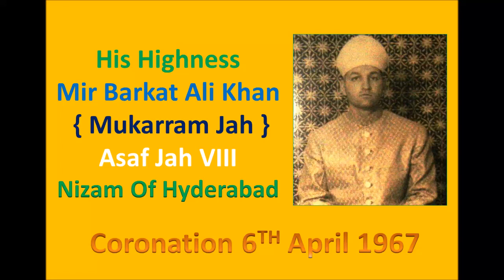mukarram jah 8th nizam of Hyderabad rare image photo